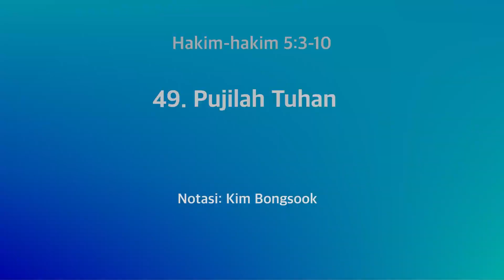(Hakim-hakim 5:3-10) Ayat Alkitab 49. Pujilah Tuhan